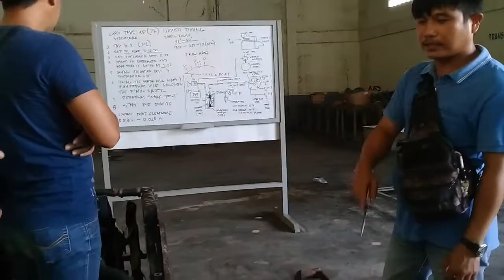AUTO SERVICING NC 1 NUMBER ONE IMPORTANT IN VEHICLES!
Happy Learning!